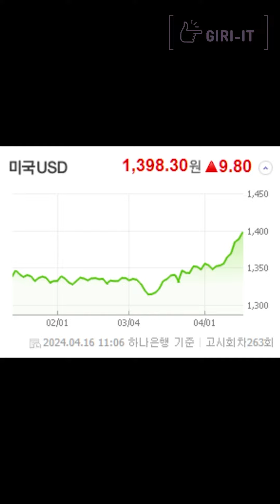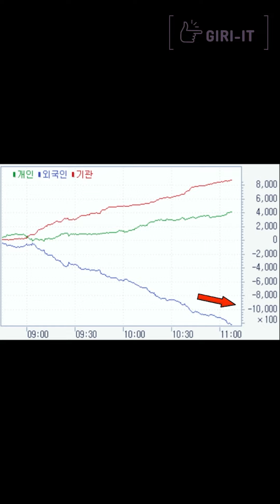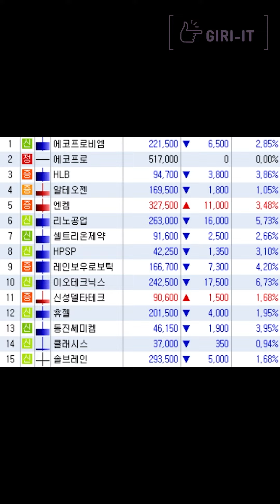[1분] 오늘 급락하는 이유는..? (4.16.화)